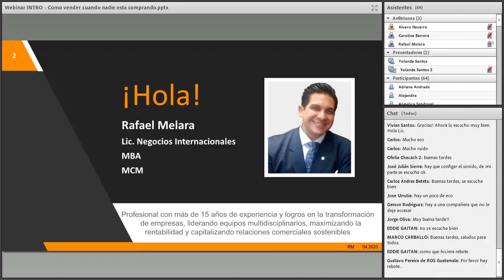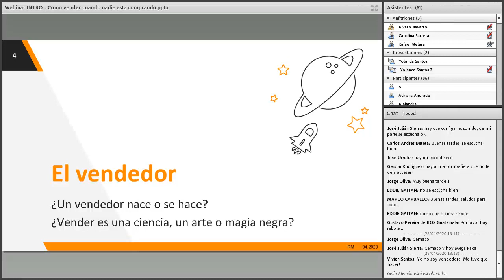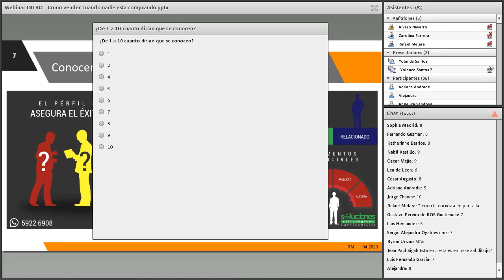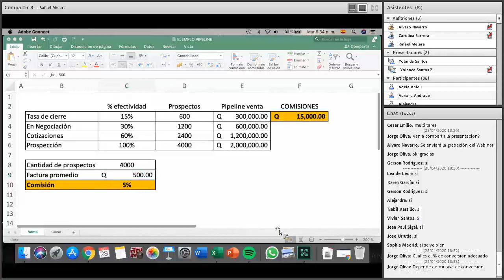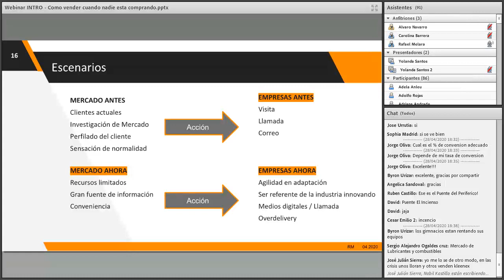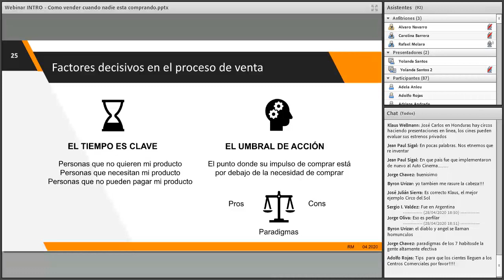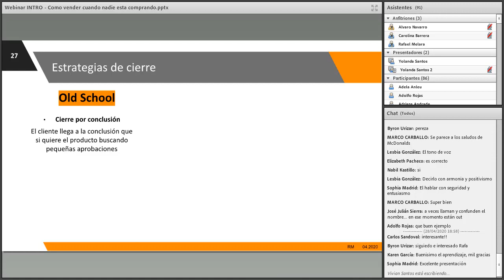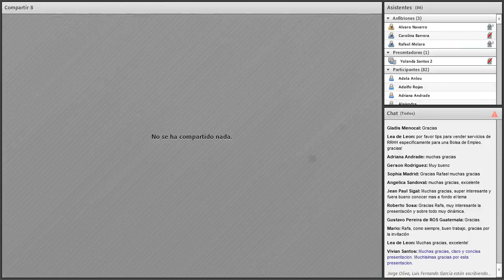Webinar: ¿Cómo vender cuando nadie quiere comprar?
Corporate Learning